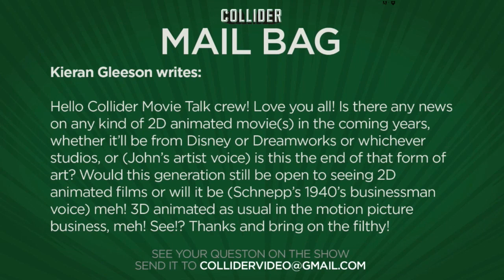Where’s The Next 2D Animated Film? - Collider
Kieran Gleeson writes:

Hello Collider Movie Talk crew! Love you all! Is there any news on any kind of 2D animated movie(s) in the coming years, whether it'll be from Disney or Dreamworks or whichever studios, or (John's artist voice) is this the end of that form of art? Would this generation still be open to seeing 2D animated films or will it be (Schnepp's 1940's businessman voice) meh! 3D animated as usual in the motion picture business, meh! See!? Thanks and bring on the filthy!